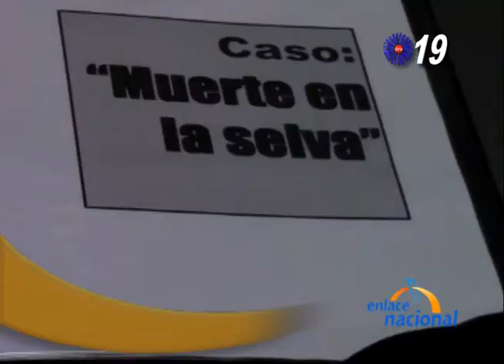Pucallpa: 9 meses de prisión preventiva para presunto asesino de indígenas de Saweto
En Pucallpa, ordenan 9 meses de prisión preventiva contra el presunto autor intelectual del asesinato de los cuatro indígenas asháninkas, entre ellos el líder de la comunidad de Saweto, Edwin Chota.